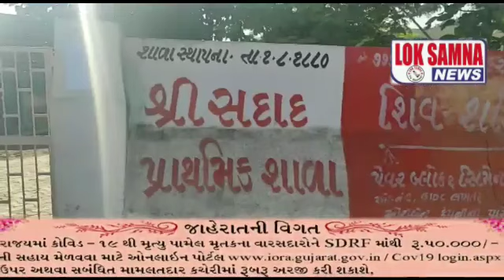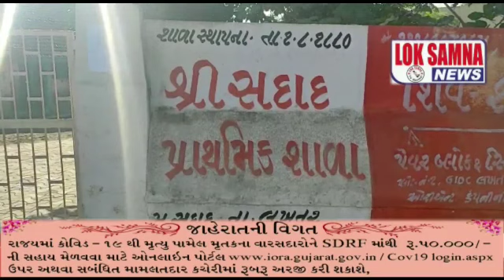લખતર માં એકજ દિવસ માં છ કેસ પોઝીટિવ આવતા ફફડાટ